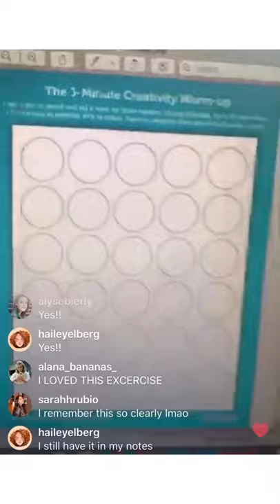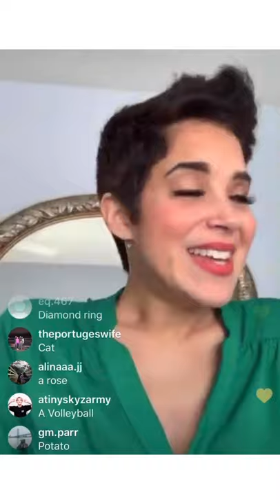BroadwayEvolved Homeschool with Al Silber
Monday-Friday 12pm EDT BroadwayEvolved faculty go LIVE on Instagram to teach BroadwayEvolved homeschool mini-sessions. Classes that focus upon voice, dance, acting, and career advice! All. For. Free.